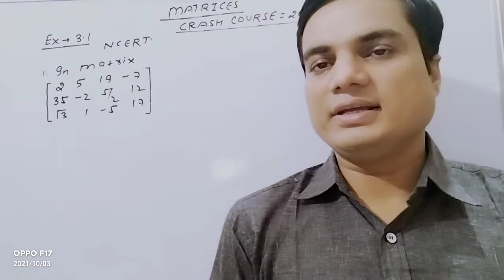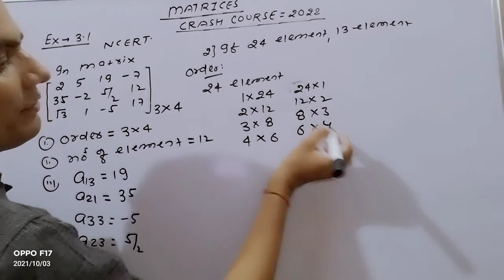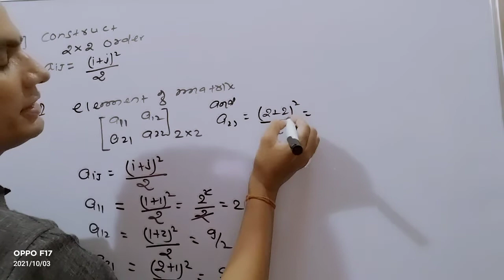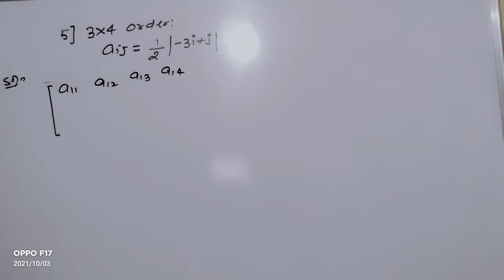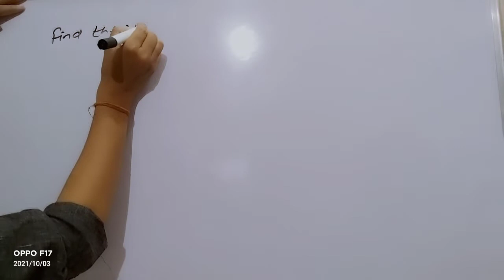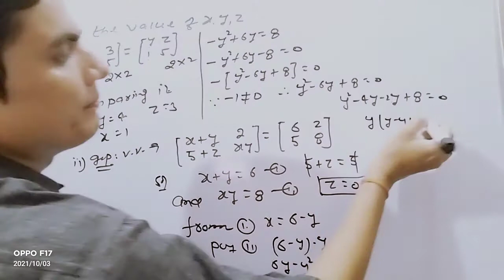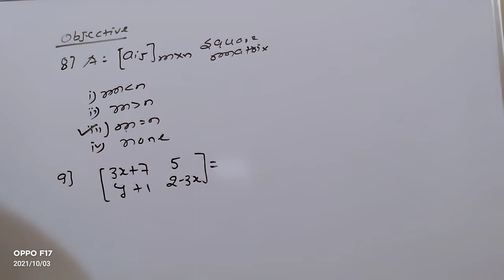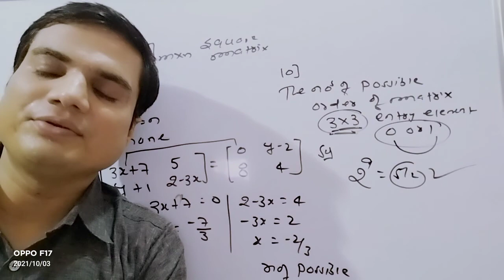Ex -3.1(NCERT) Complete Solutions Target Exams for 12 th Class-2022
Ex-3.1#NCERT(Matrix)